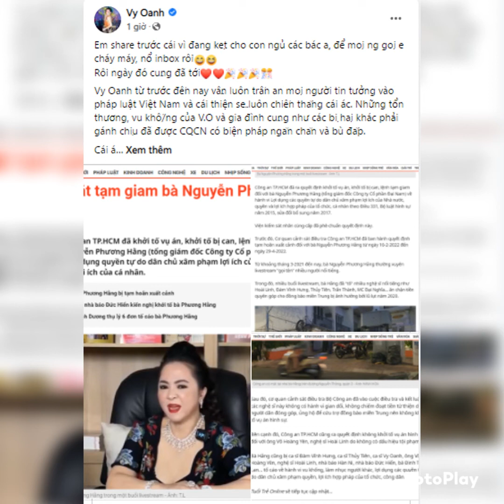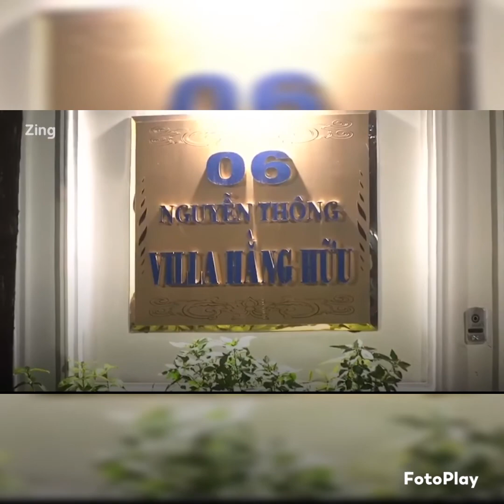Số phận của cả ekip và đồng phạm của Nguyễn Phương Hằng sẽ ra sao